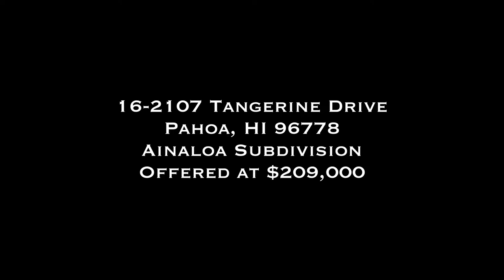Ainaloa: 16-2107 Tangerine Drive Pahoa,HI 96778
BRAND NEW CONSTRUCTION! SETTING THE STANDARD FOR AFFORDABLE ELEGANCE!

This grand custom home is situated on 12,000 sqft of land located in the fast growing Ainaloa Subdivision. This bold & innovative home features sleek details perfectly complemented by impeccable finishes and high quality craftsmanship. This 3bedroom/2 bathroom masterpiece features all bedrooms on the same wing of the home and away from the road. Exterior paint finish is multi-colored with "belly-band" and "skirt." The gourmet kitchen offers quartz counter tops with all wood honey-cherry colored cabinetry and brand new kitchen appliances. Spacious master suite equipped with a full bath that has intricate tile surround to the ceiling and beautiful vanity. All bedrooms are equipped with ceiling fans & light. The common bathroom has detailed tile surround to the ceiling and tub. Eye popping tan colored laminate flooring throughout the entire home. Indoor laundry room with washer/dryer hook ups and utility sink. Private enclosed 2 car garage with storage room. Property already partially fenced in to get you started.

Rare opportunity to purchase side by side brand new homes and live next to your family or perfect rental properties. (See MLS #606092)

No expense was spared for this gorgeous home! Welcome to Paradise!

Kana Silva
Ah Chong Realty,LLC

"The Notorious One"